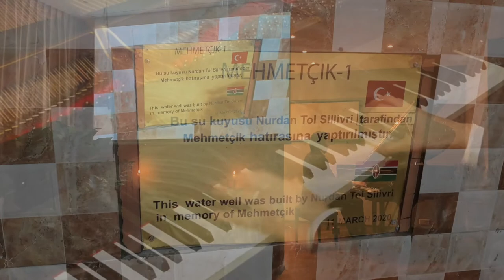The Gift of Water - Live Improvisation Piano Charity Concert with Film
Presenting my LiveStream Piano Concert for the Water Charity Project in Nairobi, Kenya, held on December 27th 2020 in Zurich, Switzerland

The Water Well was built by Nurdan Tol Silivri by the help of her generous sponsors in memory of Mehmetçik on March 11th 2020 but the original concert in Nairobi was cancelled due to Corona.

I hope you enjoy this Charity Concert Performance. “The Gift of Water”.

Film by: Martin Heck @TimestormFilms

Tugsem. Naci Sakarya
Scandium, Kemal Aslan
VillaofSummer, Hüseyin Murat Tol
Sakajewa, Ayşe Arman
Trilye Restaurant, Süreyya Üzmez
Özlem Süer
THY Cargo
Trademark (Tribe) Hotel